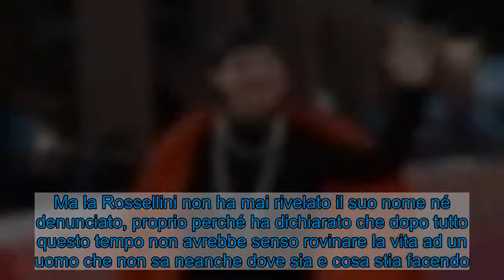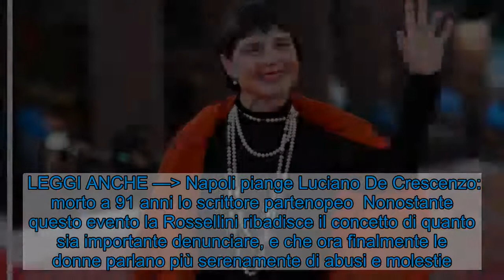Isabella Rossellini, un evento tragico dal suo passato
Isabella Rossellini, nota attrice italiana naturalizzata statunitense, ha raccontato un tragico evento che ha segnato la sua vita.      Isabella Rossellini, la figlia di Ingrid Bergman e Roberto Rossellini, ha goduto anche lei di una carriera formidabile. Oggi alle 14.15 su IRIS la vedremo protagonista nel film “La morte ti fa bella” del regista Robert Zemeckis, accanto al premio Oscar Meryl Streep. Un film pregno di effetti speciali che hanno portato alla vittoria dell’Oscar nel 2013. Ma addentriamoci nel personaggio di Isabella e scopriamo questo tragico evento che le ha segnato la vita.  LEGGI ANCHE — Christian De Sica con Silvia Verdone fu colpito da un fulmine: è la donna della sua vita Isabella Rossellini: l’evento che le ha traumatizzato l’adolescenza Isabella Rosellini (GettyImages)  Aveva solo 15 anni quando la diva è stata vittima di uno stupro. Dopo tantissimi anni dall’accaduto Isabella riporta in ballo questo tragico evento, e si spinge nei dettagli dell’accaduto. Il ragazzo che abusò di lei aveva la sua stessa età o forse un anno in più rispetto alla giovane. Ma la Rossellini non ha mai rivelato il suo nome né denunciato, proprio perché ha dichiarato che dopo tutto questo tempo non avrebbe senso rovinare la vita ad un uomo che non sa neanche dove sia e cosa stia facendo. Il suo nobile gesto deriva da una spiegazione interessante della donna, la quale sostiene che il peccato che quell’uomo ha commesso da ragazzo era avvenuto in un contesto di una cultura completamente diversa da quella odierna, conclude dicendo: “Non ho il cuore per denunciarlo”.    LEGGI ANCHE — Napoli piange Luciano De Crescenzo: morto a 91 anni lo scrittore partenopeo  Nonostante questo evento la Rossellini ribadisce il concetto di quanto sia importante denunciare, e che ora finalmente le donne parlano più serenamente di abusi e molestie. Ma lancia un messaggio di speranza dicendo che qualcosa sta cambiando e che gli uomini devono capire che non possono comportarsi più così.      Visualizza questo post su Instagram      Un post condiviso da Isabella Rossellini (@isabellarossellini)